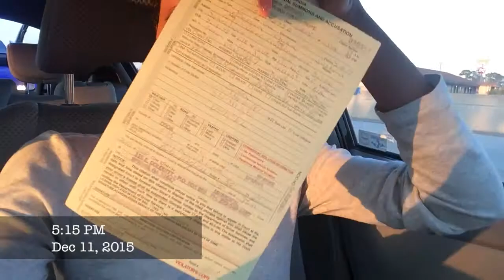Vlog | 12.11 - Road Trip to Valdosta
Tayla and I embarked on a short journey to Valdosta to support and congratulate Alitab! We almost made it man!